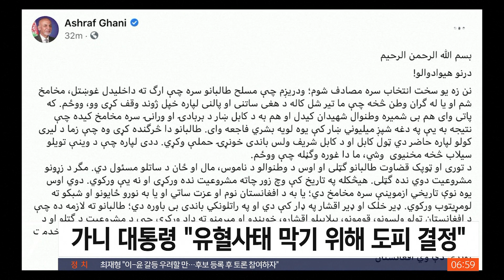20년 만에 탈레반의 나라로…아프간 대통령 국외 도피 / SBS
아프가니스탄이 이슬람 근본주의 무장세력인 탈레반의 손에 20년 만에 다시 넘어갔습니다. 미군이 아프가니스탄에서 철수를 선언한 지 4개월 만입니다. 가니 대통령은 이미 아프가니스탄을 떠났고, 아프가니스탄 정부는 평화롭게 정권을 이양하겠다고 밝혔지만, 현지에선 폭발과 총격이 있었다는 외신 보도도 나오고 있습니다.
곽상은 기자가 보도합니다.